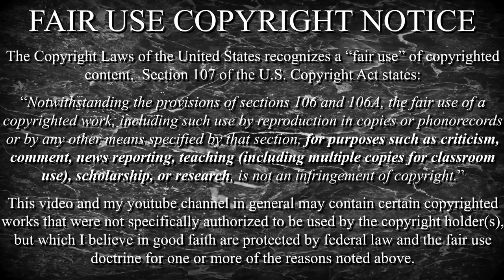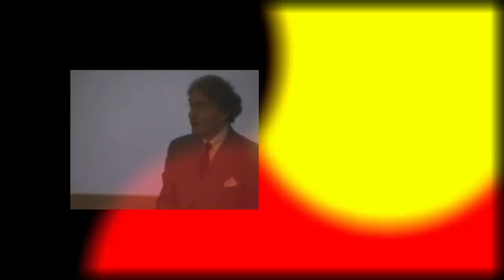Тёмная сторона Солнца | 'Deutschland', Rammstein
Разбор видеоряда, анализ, поиск смысла.
Подбираем ключи.